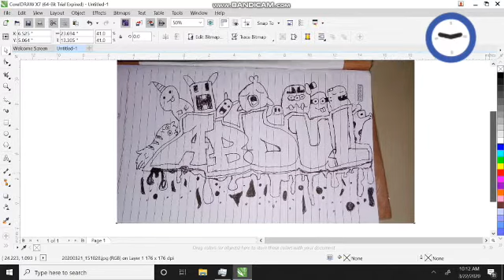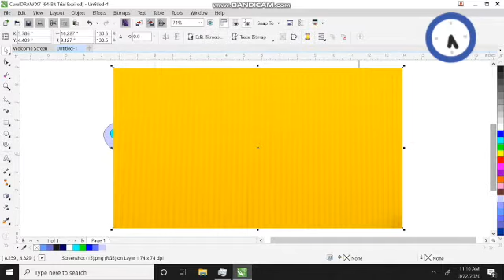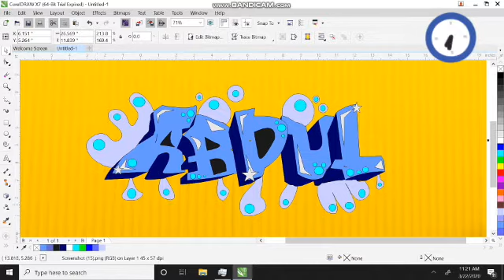Tutorial Membut Graffiti Nama Abdul Menggunakan Corel Draw X7 | X RPL 1 SMKN 2 Purwakarta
GOn Screen Channel